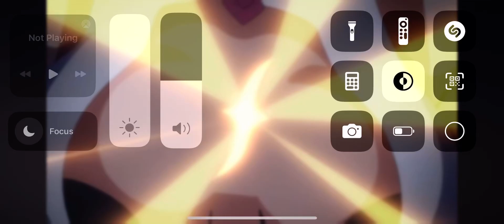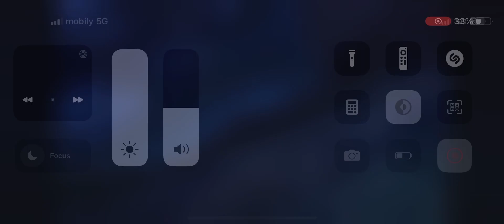Symphogear GX Hibiki goes Berserk against a Nephilim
Finally a video that’s related to my name and my profile, hope you like it, don’t forget to hit the like, comment and subscribe to my channel while you’re at it if you wanna see more 👹👍